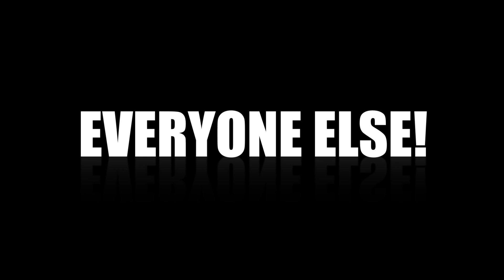Our Little Announcement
Lauren & Matt secretly recorded the reactions of their friends & family as they announce they're pregnant with twins!